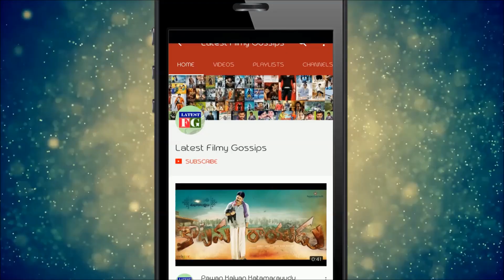Kathi Mahesh Shocking Comments on Bharat Ane Nenu Moviw 1st Song || Mahesh Babu || Filmy Gossips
Kathi Mahesh Shocking Comments on Bharat Ane Nenu Moviw 1st Song || Mahesh Babu || Filmy Gossips and also Directed by Koratala Siva
Produced by DVV Danayya
Written by Koratala Siva
Srihari Nanu
Starring Mahesh Babu
Kiara Advani
R. Sarathkumar
Rukmini Maitra
Tirru
Edited by A. Sreekar Prasad
Production
company
DVV Entertainments
Country India
Language Telugu.